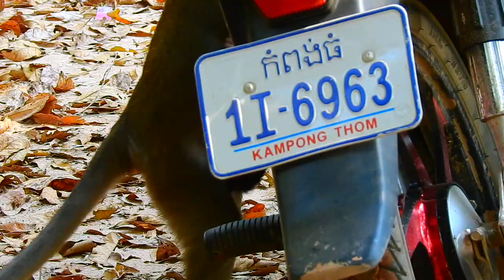Don't Hit Me, Mom I'm Hurt Everyday | Baby Monkey Ask Mom heart About taking care Baby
Action monkey
This channel is going to Record Video About Monkey That can make Action and Have Something About monkey.
This Channel Watching for Relaxing or Enjoy with monkey